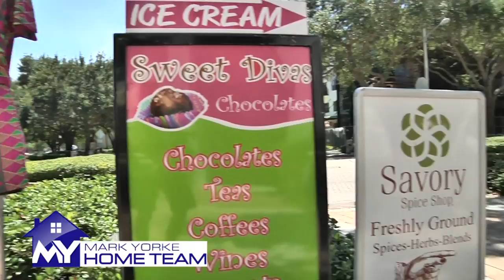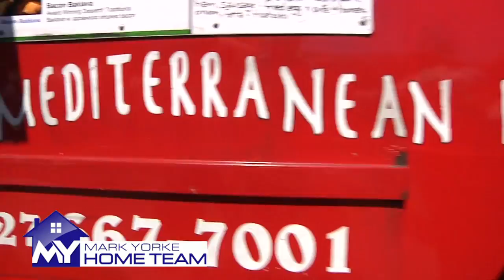Mark Yorke Home Team - Beautiful Downtown St Pete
Enjoy the beauty of downtown St Petersburg and see why so many love living in this beautiful Florida community.  From waterfront views to unique shops and the local Saturday morning market ~ Downtown St Pete is an amazing place to call home!